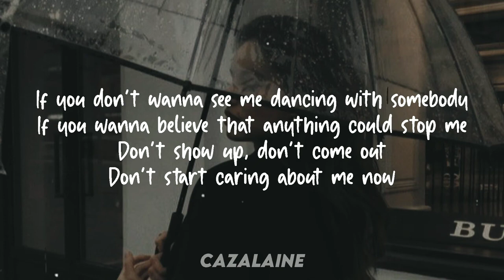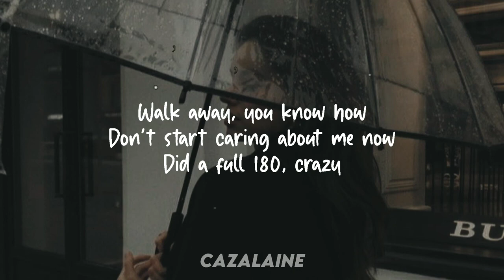Don't Start Now ft Criselda Alvarez If you don't wanna see me dancing with somebody Lyrics